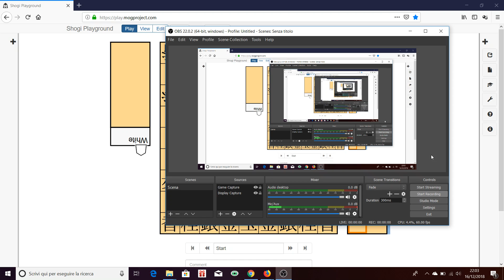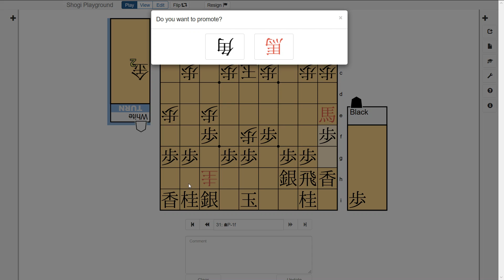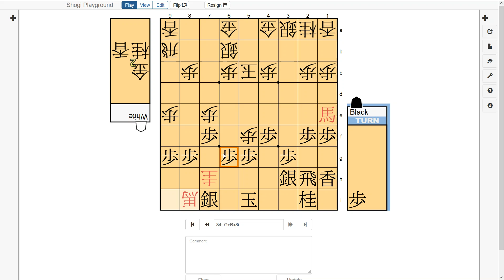2 SHOGI Posizione partenza e promozione